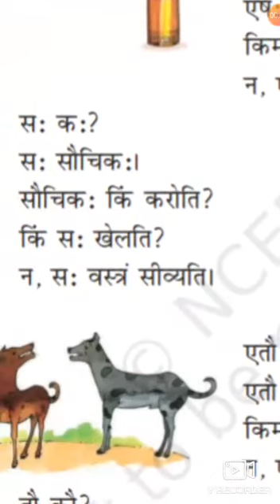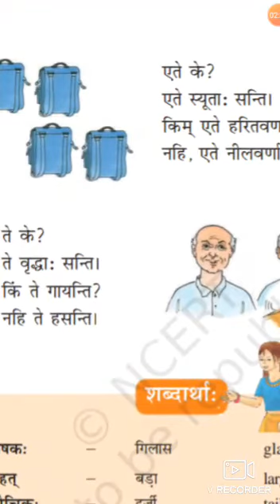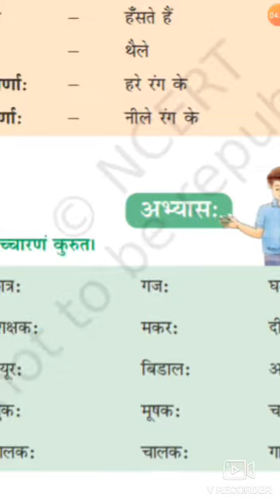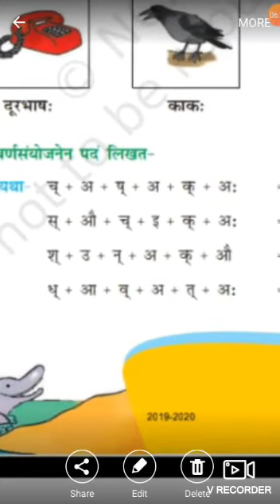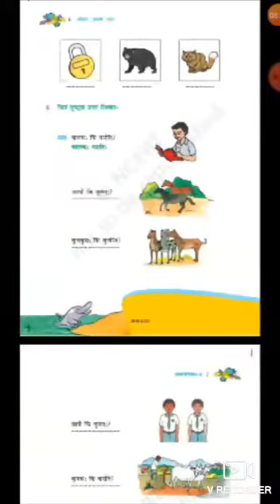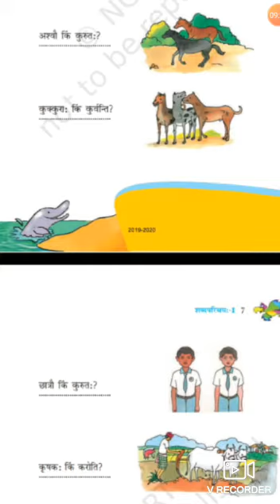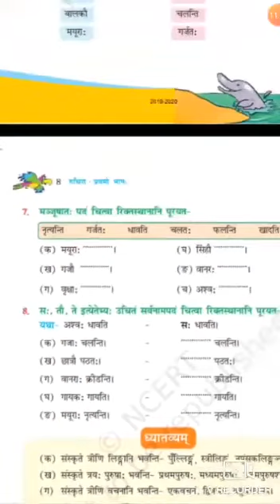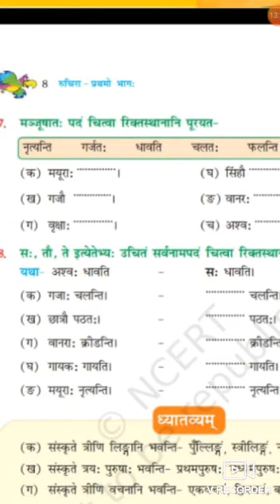class 6 संस्कृत lesson 1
Created by Saroj ma'am